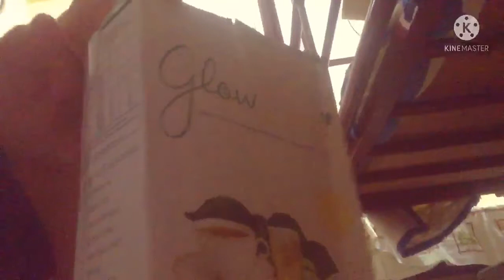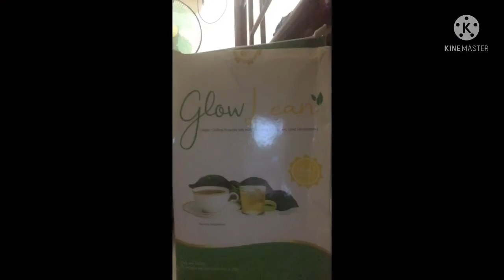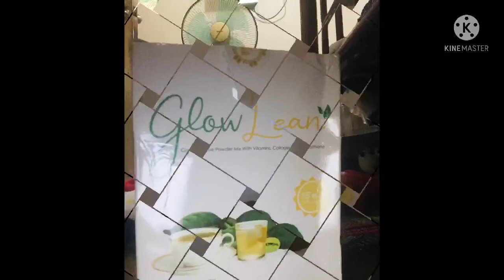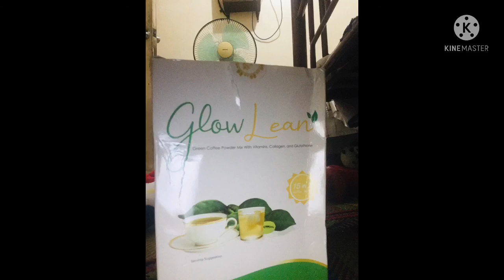Glow Lean Coffee Lang Malakas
Sa Mga Gusto Pumayat magGlow Lean Coffee ka na din para pumayat